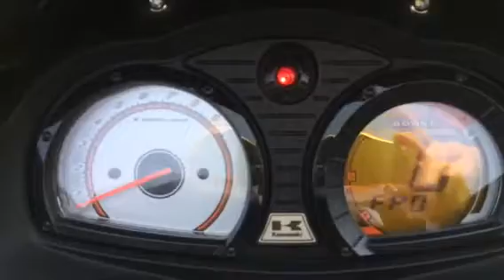Kawasaki ULTRA250X 2008